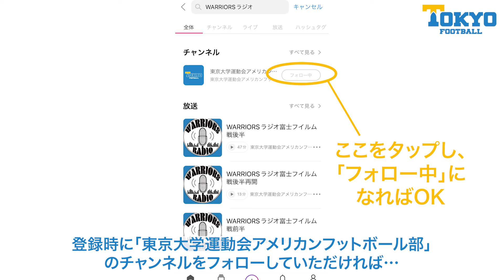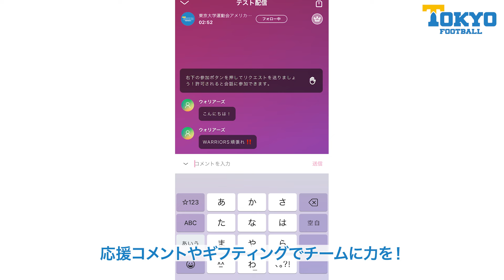【東大アメフト部】WARRIORSラジオ使い方ガイド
好評放送中のWARRIORSラジオの使い方をまとめました！動画を参考に、ぜひお気軽にラジオをお聴きください！